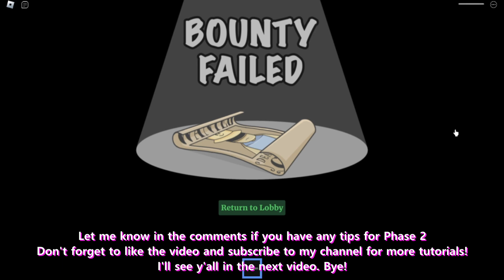MY ATTEMPT at getting the AVATAR GLOVE (Slap Battles - ROBLOX)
This is my attempt at getting the Avatar Glove in Slap Battles.

-Please don't ask me in the comments to help you with badges, rewards, etc.